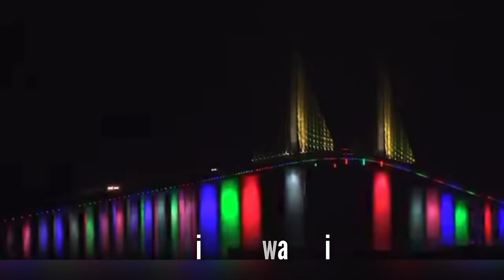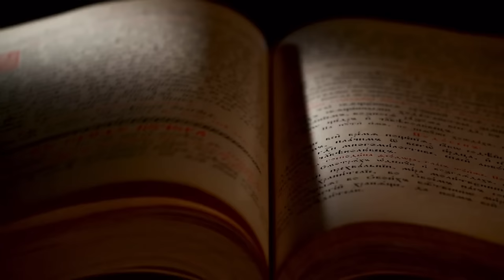He Did It Right in Front of a Cop- The Story of Phoebe Jonchuck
This is the story of 5 year old Phoebe Jonchuck who was murdered in St Petersburg Florida in 2015.

All sources used for research are obtained through online news articles, official court records, YouTube, social media and other online articles. Details of the cases are not embellished. Videos include my personal opinions and are not meant to cause harm to any individual. I do my best to give only factual information in every video and am in no way trying to spread any false information. If you hear any information in a video that is incorrect please let me know so it can be noted in the comments. Music: Halloween
Musician: SoulProdMusic